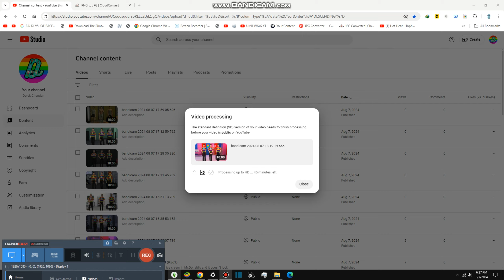Reviewing Happy Tree Friends 2 {9,870}